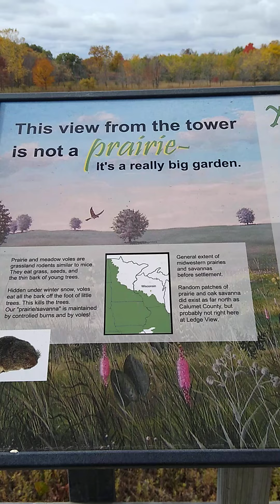Otoño 2022. Visitando Chilton Wi para disfrutar del bello paisaje.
El otoño en Wisconsin tiene que ver con el color. Ya sea en caminos secundarios o en frondosos parques urbanos, la belleza que emerge cada año es tan impresionante que tienes que verla para creerla.